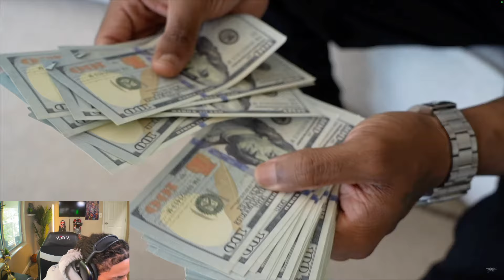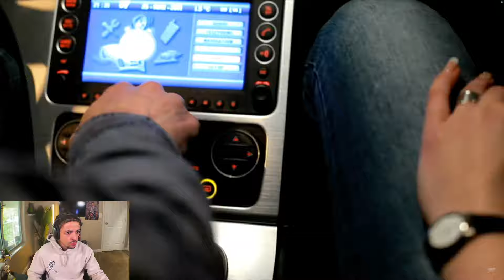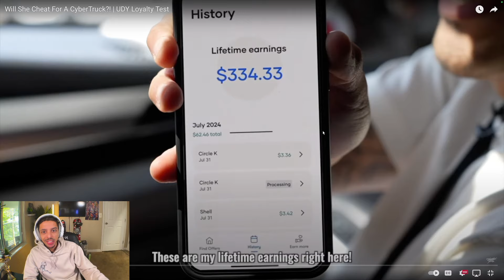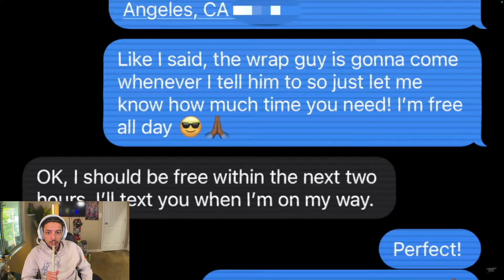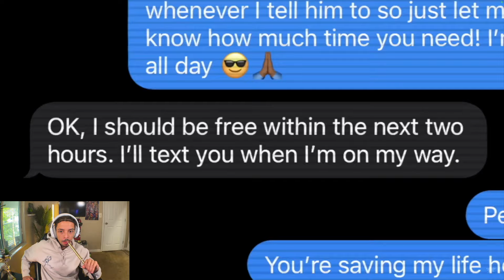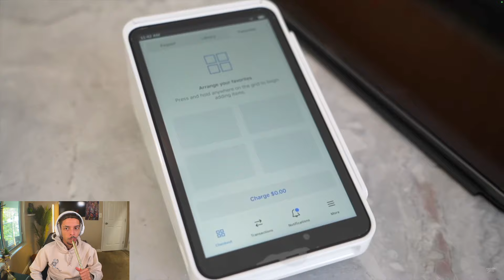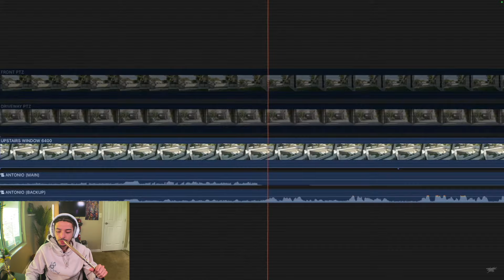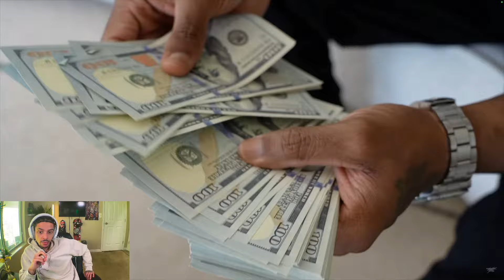Herbaveli Reacts To Will She Cheat For A CyberTruck?!